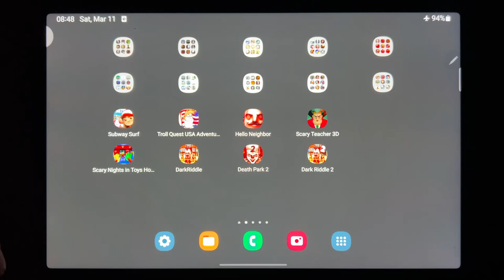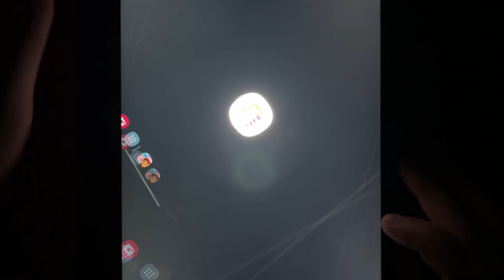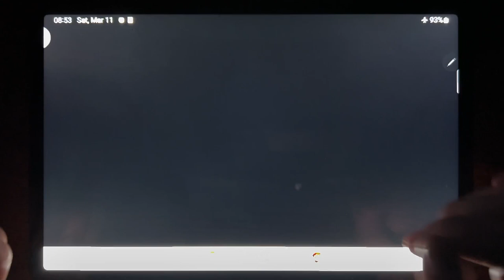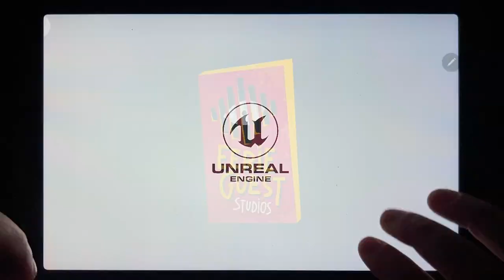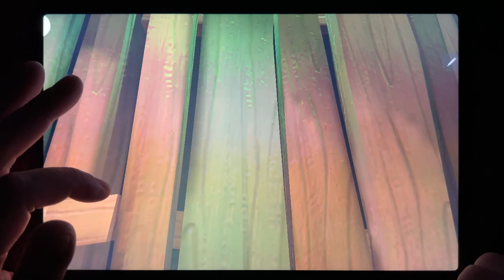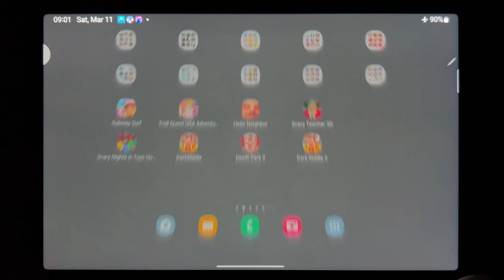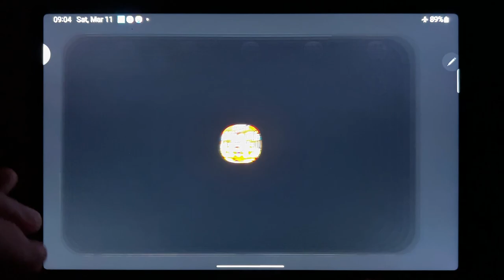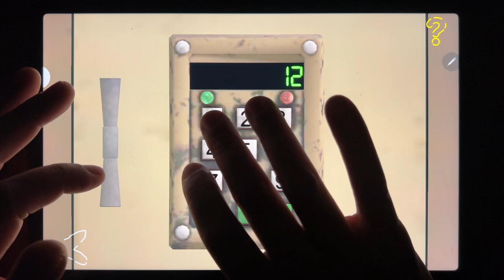Subway Surf, Troll Quest USA Adventure 2, Hello Neighbor, Scary Teacher 3D, Scary Nights in Toys..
Subway Surf, Troll Quest USA Adventure 2, Hello Neighbor, Scary Teacher 3D, Scary Nights in Toys House, Dark Riddle, Death Park 2, Dark Riddle 2